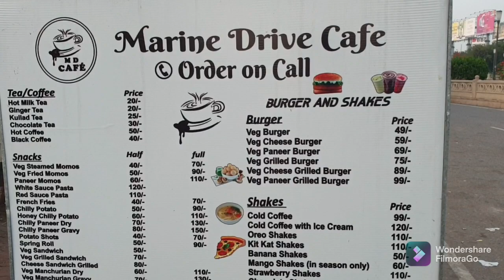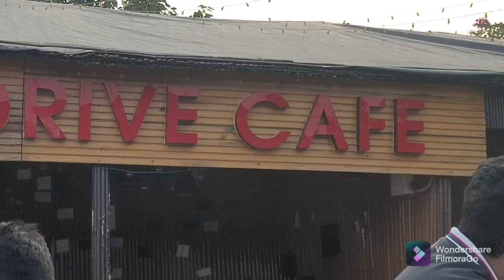gomtinagar Marin drive🔥